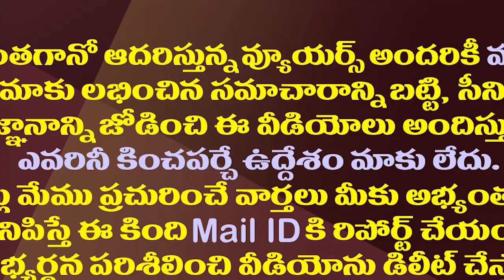లోకేష్ పాదయాత్ర ఎఫెక్ట్..అమరావతి పాదయాత్ర ఆగినట్లేనా?|Lokesh Padayatra affect On Amaravati Padayatra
లోకేష్ పాదయాత్ర ఎఫెక్ట్..అమరావతి పాదయాత్ర ఆగినట్లేనా?| Lokesh Padayatra affect Amaravati Padayatra!?